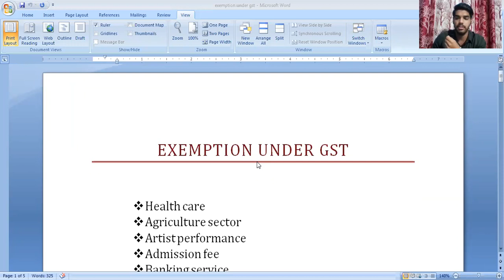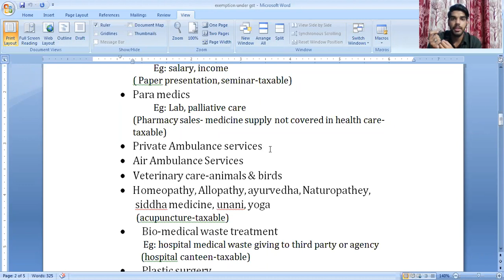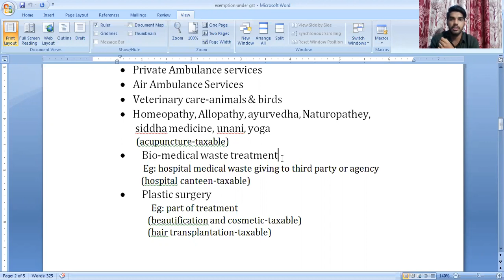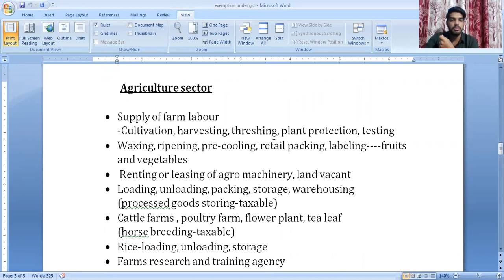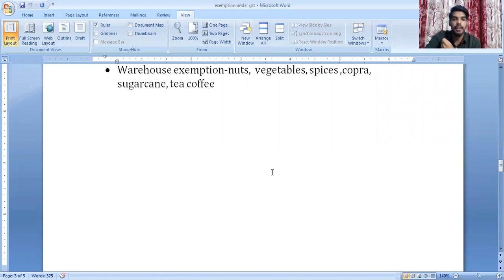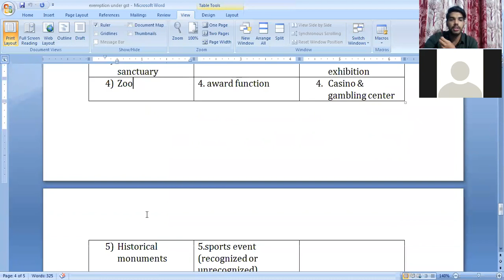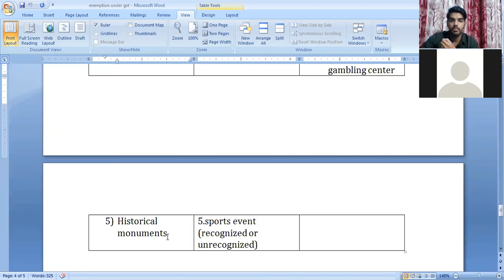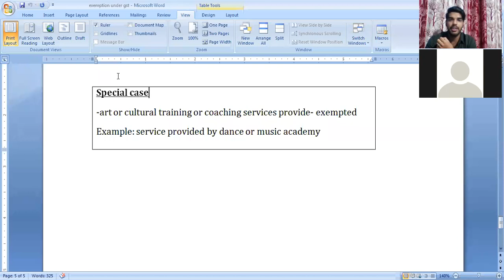EXEMPTION UNDER GST-MALAYALAM